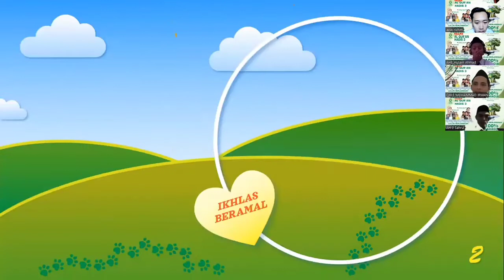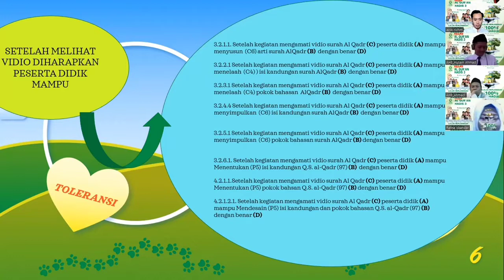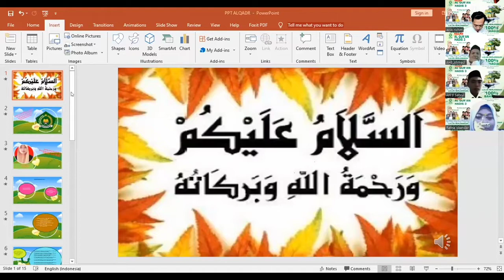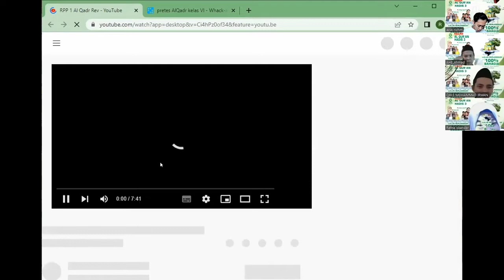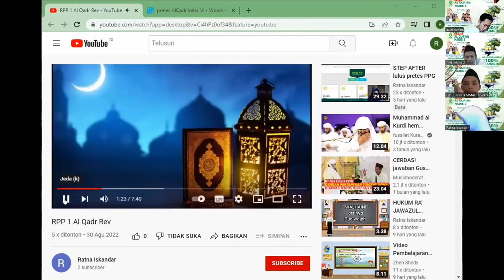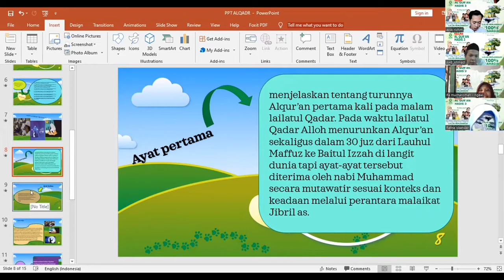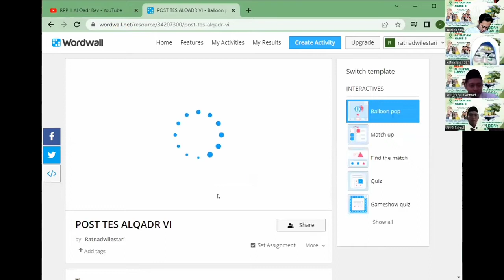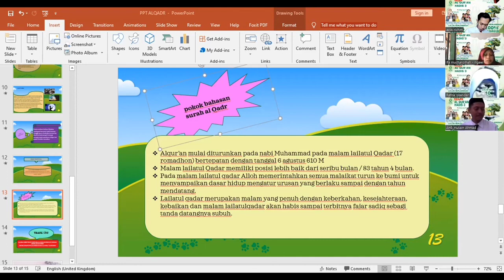NEW PEERTICING UIN BUKITTINGGI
new PEERTICING kelas Al-Qur'an hadis gelombang 2